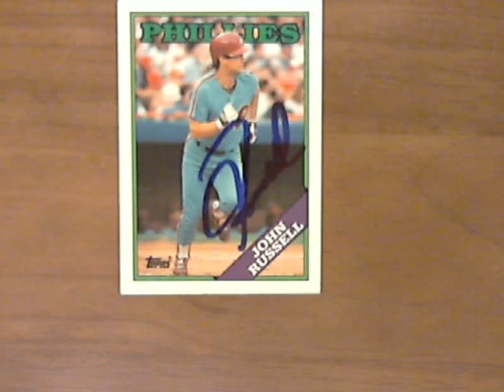Successful TTM Dec 17 2012